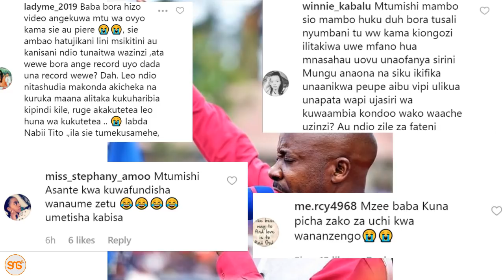Askofu Gwajima azama ndani ya skendo ya video ya ngono!